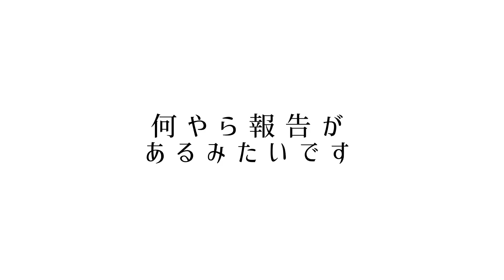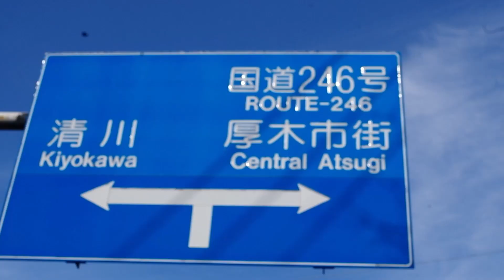【cb550four】39年間放置された旧車を購入☆レストアしてみるが……【part1】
ヤフオクでバイクを買ってしまいました。。

動かない奴です。。。。

素人なりに頑張ってみようと思います。